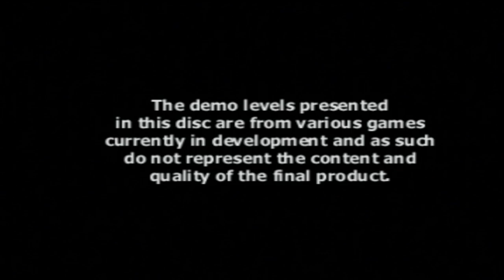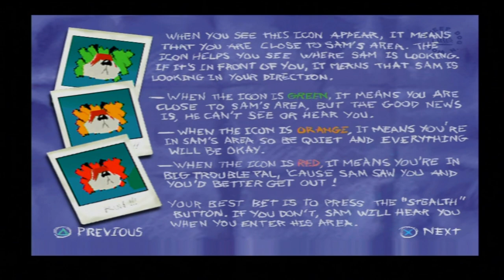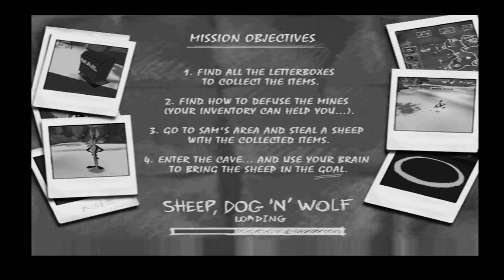Let's Play: 'PS One Demo Disc 02' (SCED-03675 - PS1/PS3) - Solar's Walkthrough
Wasn't expecting this many videos to be appearing here, blimey. Could have been worse though, the playable content is relatively decent, so it's still an 'alright' demo disc I suppose! But hey, another one for the collection!

List of content and timestamps:
- 'Get A Life' PlayStation Video (video): 00:48
- Alone In The Dark 4: 02:32
- The Italian Job (video): 09:29
- The Simpson's Wrestling (video): 11:45
- Mort The Chicken (video): 13:43
- Freestyle Scooter (video): 16:29
- Final Fantasy IX (video): 18:28
- Sheep, Dog N' Wolf: 21:16
- Pipemania 3D: 46:15
- ISS Pro Evolution: 52:02
- Formula 1 2001 (doesn't work properly): 59:43